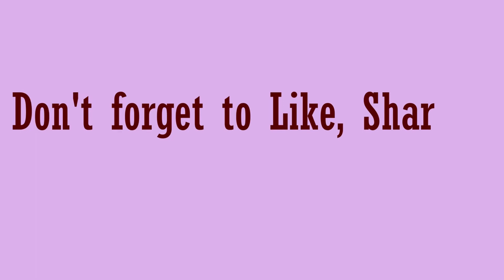WHAT IS MOROCCAN BATH ? Moroccan Bath DUBAI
In this video, we will be explaining what exactly is a Moroccan Bath, a brief history, how it is performed and why it is beneficial for your body. The Moroccan bath is a very common service offered all across the World.
Moroccan bath, Turkish Bath